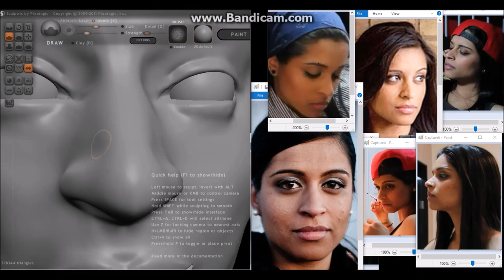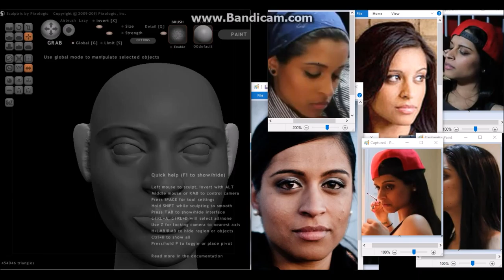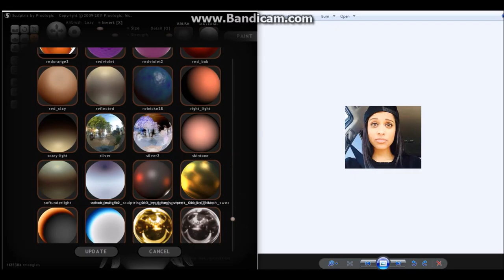"iiSuperwomanii" Lilly Singh in Sculptris Timelapse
Time-lapse of iisuperwomanii in sculptris!!!